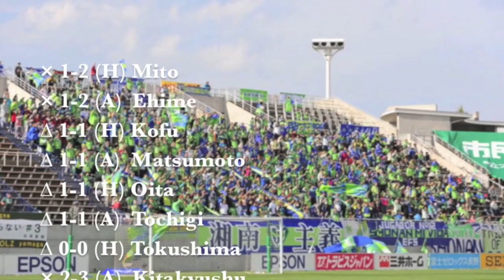LAST5, Shonan Bellmare 2012 season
Shonan Bellmare Football Club 2012 season,

Last 5
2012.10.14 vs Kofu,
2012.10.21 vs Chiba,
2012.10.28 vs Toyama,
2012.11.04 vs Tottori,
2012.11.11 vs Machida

Laputa (The Bravest of Blue and Green Men, Shonan)